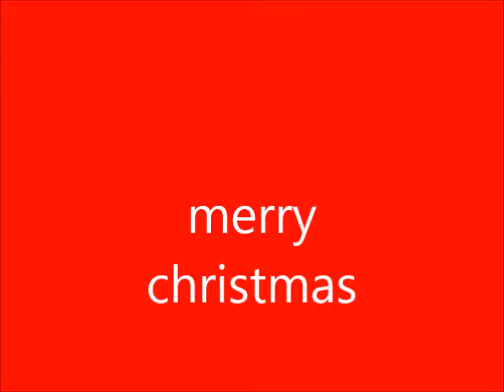merry christmas 12 24 2017